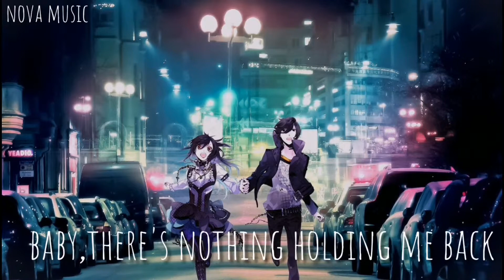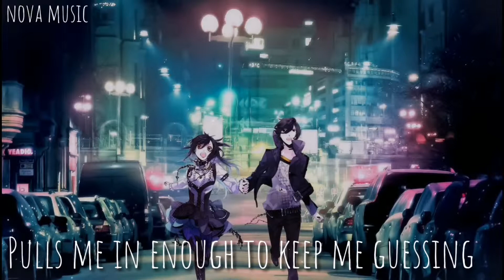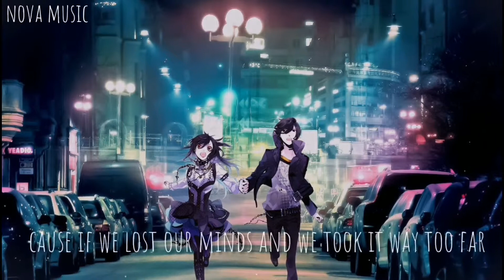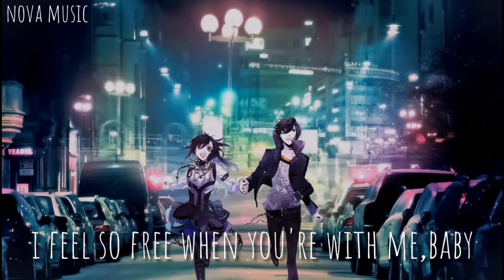NightCore - There's nothing holding me back